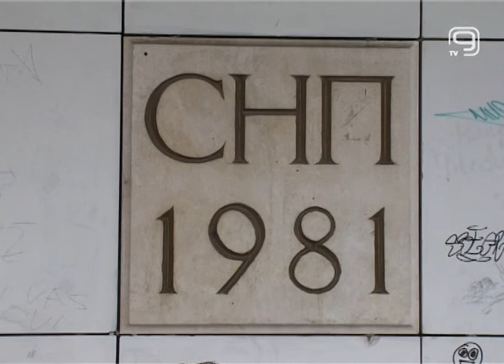TV KANAL 9, NOVI SAD: SNP OPERA PO PRAZNIČNOJ CENI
Ljubitelji opere će tokom ovog meseca u SNP-u moći da uživaju u tri dela Đakoma Pučinija i to po prazničnoj ceni ulaznice od 200 dinara.